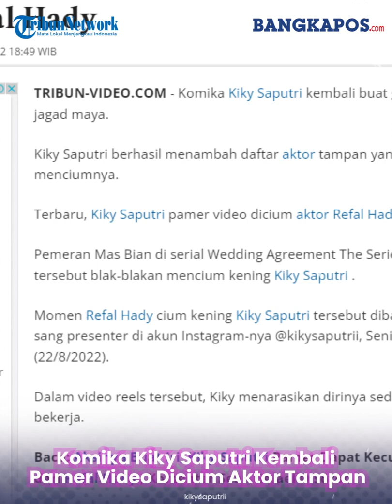Komika Kiky Saputri Bikin Iri Pamer Video Dicium Aktor Tampan, Kali Ini Refal Hady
Terbaru, Kiky Saputri pamer video dicium aktor Refal Hady .
Pemeran Mas Bian di serial Wedding Agreement The Series tersebut blak-blakan mencium kening Kiky Saputri .
Momen Refal Hady cium kening Kiky Saputri tersebut dibagikan sang presenter di akun Instagram-nya @kikysaputrii, Senin (22/8/2022).
Dalam video reels tersebut, Kiky menarasikan dirinya sedang lelah bekerja.
Namun, rasa lelah tersebut seketika hilang saat ada Refal Hady di sampingnya.
Kiky juga menyematkan sound lagu bertajuk Resiko Orang Cantik yang dipopulerkan oleh Band Blackout.